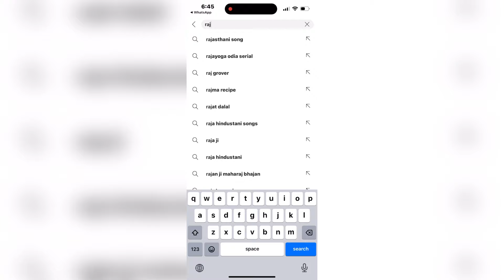Villain Gaming Alive…???